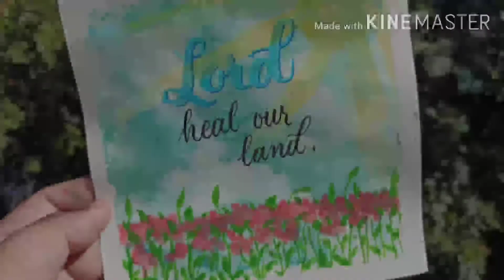Lord, Heal our Land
Song: Heal our Lord by Jamie Rivera